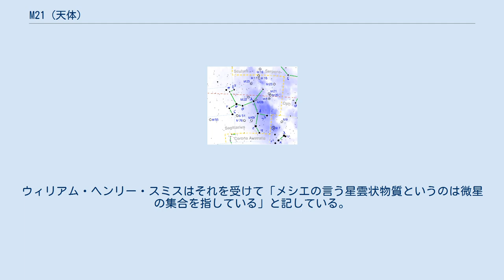M21 (天体)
M21 (NGC 6531) はいて座にある散開星団。
 青い星を多く含む若い星団である。
8等級の星が1個、9等級が4個と明るい星が少ない星団である。
 条件が良ければ肉眼でも発見できる。
双眼鏡では数個の星がコンパクトにまとまっていて、M20やM8と同じ視野に見える。
口径10cm程度の望遠鏡から星団らしい姿を楽しむことができる。
小望遠鏡で約50個の星を楽に見ることができる。
中心部に三角形の星の集まりがあり、そこから星団の渦巻き構造を見る人もいる。
 M20を土台として、M21を北端とする「十字形の群れ」は「ウェッブの十字架」と呼ばれている。
腕の曲がった十字形の星の一団である。
 1764年6月5日にシャルル・メシエが発見した。
メシエは「前のもの（M20）の近くにある星団。知られている星でこの2つの星団に最も近いのは、いて座11番星である。この2つの星団には8等ないし9等の星が含まれ、星雲状の物質につつまれている」と記している。
ウィリアム・ヘンリー・スミスはそれを受けて「メシエの言う星雲状物質というのは微星の集合を指している」と記している。
ジョン・ハーシェルはジェネラルカタログに「とても多くの星からなり、星の集まり方のまばらな星団。9等から12等の星からなる」と記している。